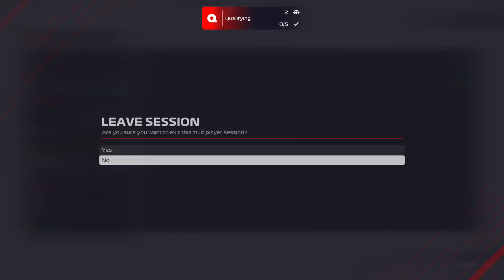EU1 - S9 R8 Belgium